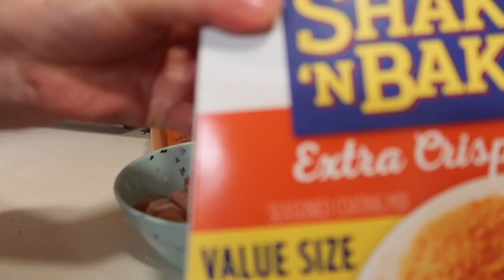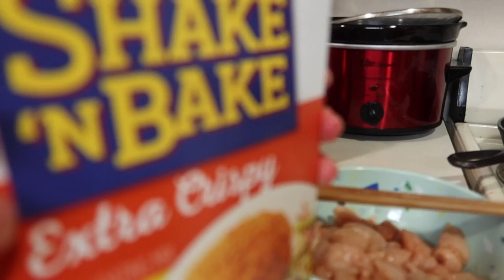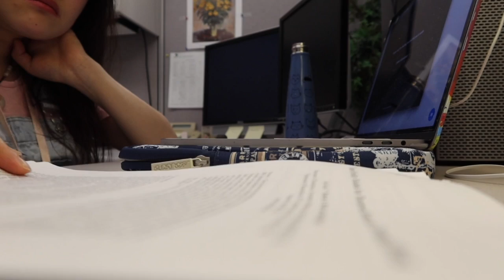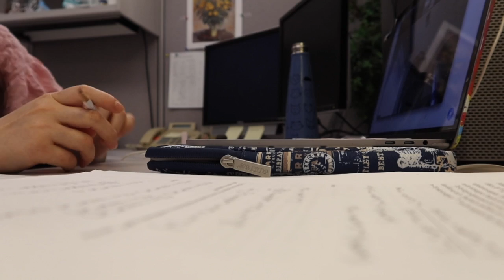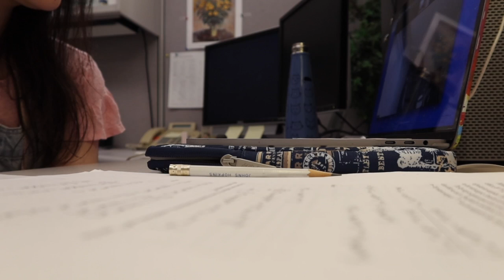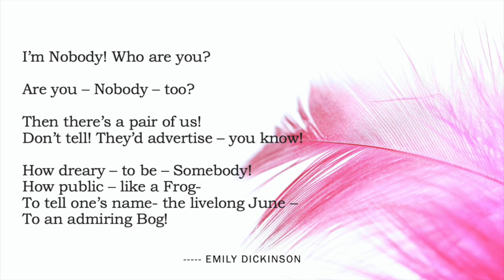This is Maggie June Vlog Ep 1| Air fryer chicken breast｜Apple Pie｜Waring N95 in hospital|Fire alarm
空氣炸鍋雞胸肉 Air fryer chicken breast｜簡單蘋果派 Apple Pie｜日常生活｜簡約不簡單｜Daily life| Emily Dickinson~~ "I'm Nobody! Who are you?"| Waring N95 in hospital|Fire alarm testing